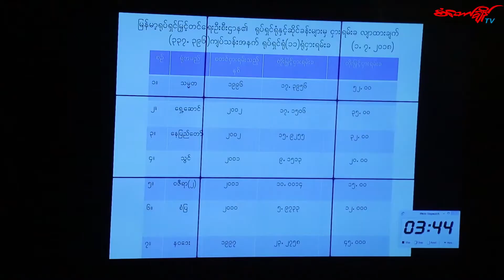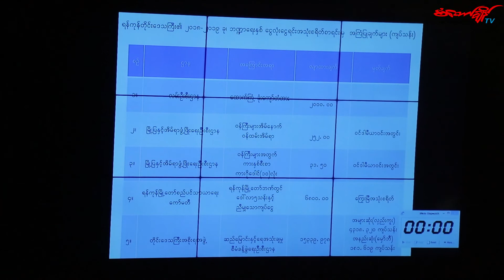အစိုးရ ဝန္ႀကီးမ်ားအတြက္ ကားဂိုေဒါင္ ေဆာက္မည့္ကိစၥ ျပန္စဥ္းစားရန္လႊတ္ေတာ္ကိုယ္စားလွယ္ေထာက္ျပ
ဝင္ဒါမီယာ ဝင္းအတြင္း အစိုးရ ဝန္ႀကီးမ်ားအတြက္ ကားဂိုေဒါင္ ေဆာက္မည့္ကိစၥျပန္စဥ္းစားသင့္ေၾကာင္းဒဂံုၿမိဳ႕နယ္အမွတ္(၂)လႊတ္ေတာ္ကိုယ္စားလွယ္ ဦးေက်ာ္ေဇယ် ကယမန္ေန႔ကက်င္းပသည့္ လႊတ္ေတာ္ အစည္းအေဝးအတြင္းေထာက္ျပေျပာဆိုခဲ႔ပါတယ္။

လႊတ္ေတာ္အစည္းအေဝးအတြင္း ၂၀၁၈-၂၀၁၉ ခုႏွစ္ ဘ႑ာႏွစ္ ရန္ကုန္တိုင္းေဒသၾကီး၏ ဘ႑ာေငြ အရအသံုးဆိုင္ရာ ဥပေဒၾကမ္း ႏွင့္စပ္လွ်ဥ္းၿပီး ေဆြးေႏြးစဥ္ ၎က အခုလို
ေထာက္ျပေျပာဆိုလုိက္တာျဖစ္ပါတယ္။
သတင္းေထာက္မင္းေမာ္ဦးက႐ိုက္ကူးထားပါတယ္။